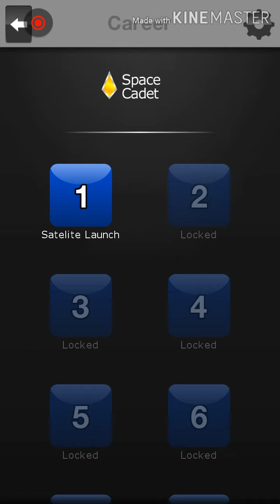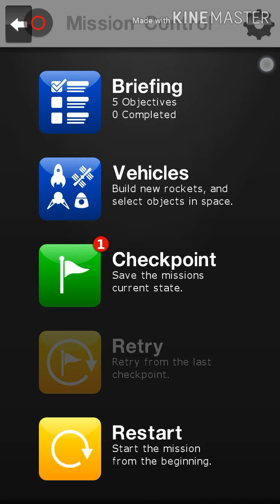SA Mission 1 ( gold ) (hindi)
So, Hello everyone.

Hope you are enjoying my videos with fun.

Any confusion in any new released game or puzzle.  Comment me with your problems with name of game. I will make video on it as soon as possible with shouts out of your name or channel.